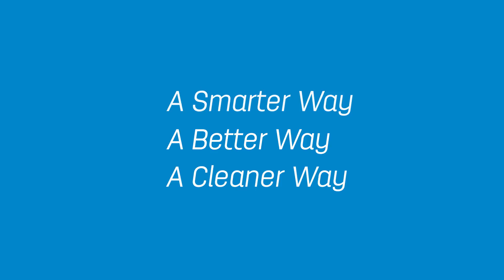Did you know? - Plastic bags recycling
Do you put your recycling in a sealed bag for the recycling bin? Stop! You’re doing it wrong!